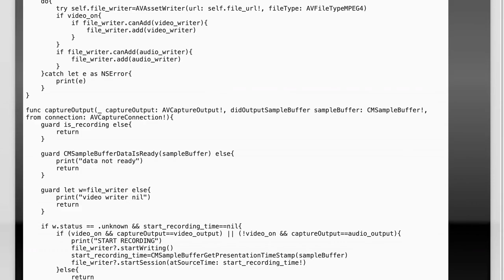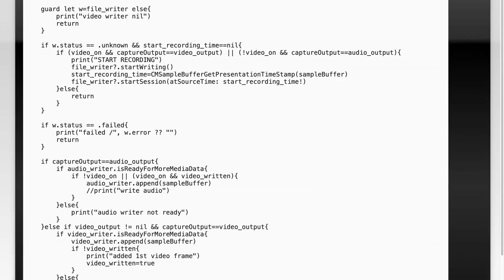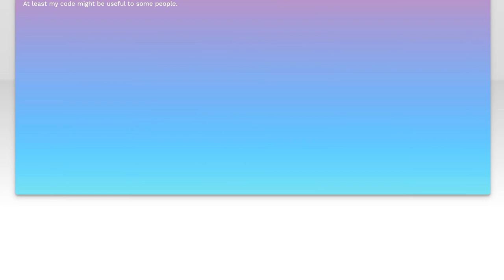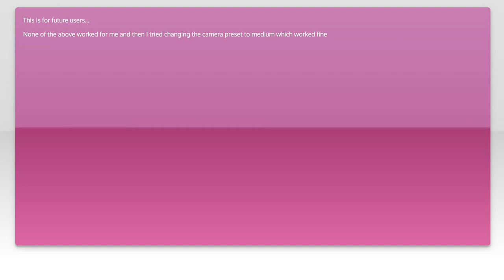Fixing Black Frames in AVAssetWriter Video Recording: Common Solutions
In this video, we delve into a common issue faced by developers when using AVAssetWriter for video recording: the dreaded black frames. These unexpected black frames can disrupt the flow of your video and frustrate both creators and viewers alike. Join us as we explore effective solutions and best practices to troubleshoot and fix this problem, ensuring your video recordings are seamless and professional.

Today's Topic: Fixing Black Frames in AVAssetWriter Video Recording: Common Solutions

Related to